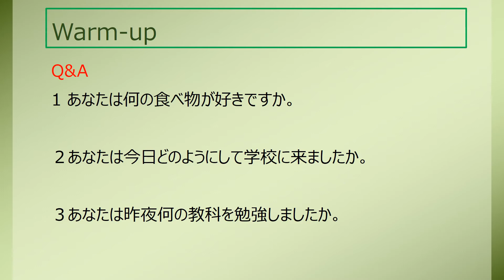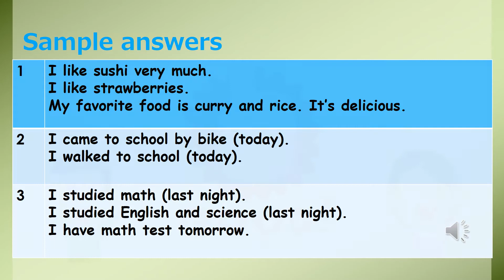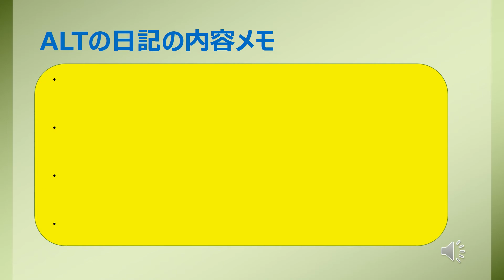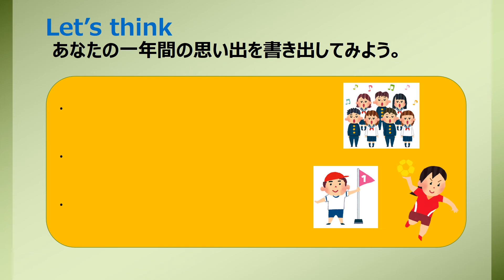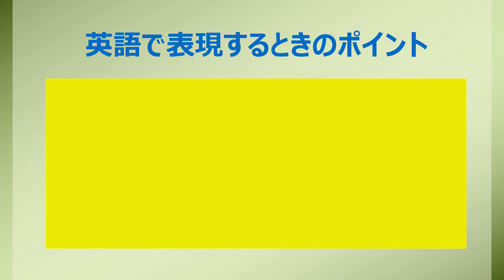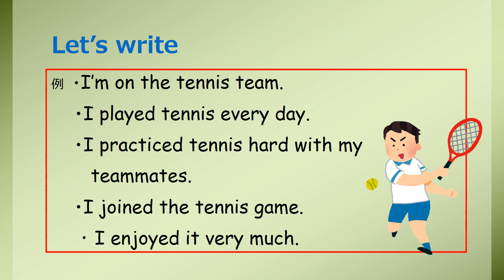中１英語（開隆堂）PROGRAM 11 Grandma baba and her friends on a sleigh③